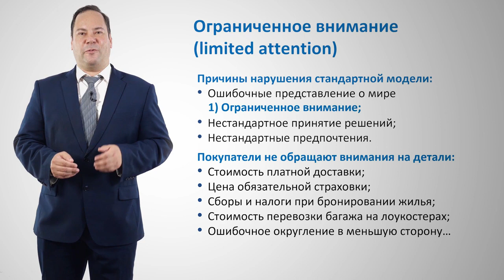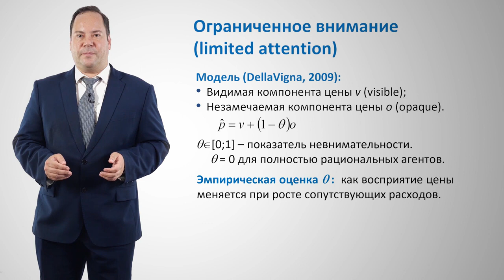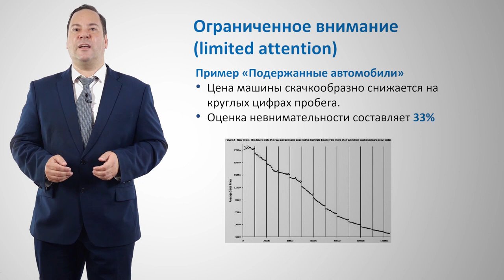3.2.1. Ограниченное внимание